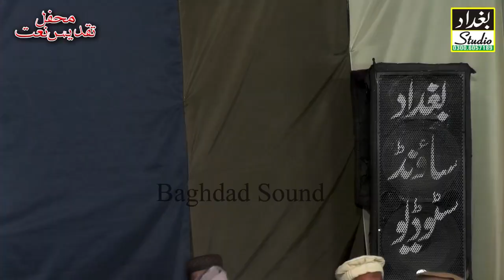Ijaz ShakarGarhi sb ki Yadgar Mahfil [ilham ki rimjhim+Mery Lajpal Meri Laaj]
Rec By
Baghdad Sound Studio
Sahiwal Sargodha Pakistan
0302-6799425